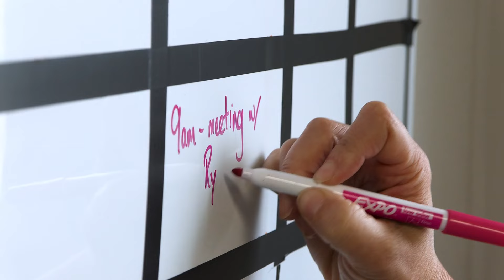Let's Talk Renovations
My name is Ryan, and I want to help you with your renovation project. I offer advice about the process of renovating, understanding budgets, and government compliance.